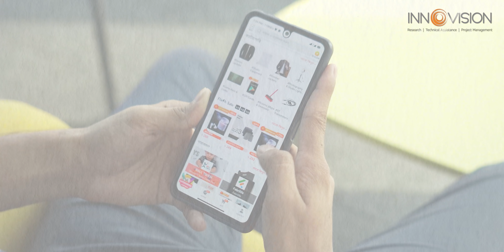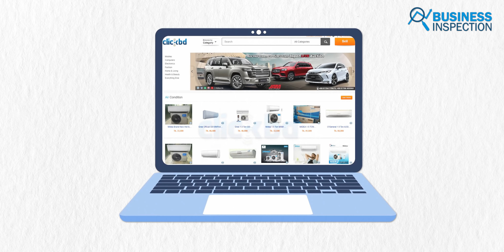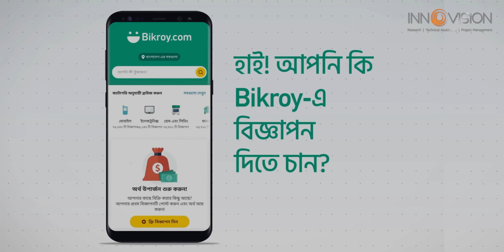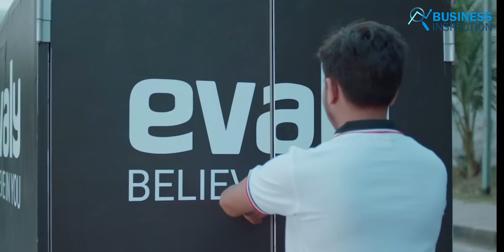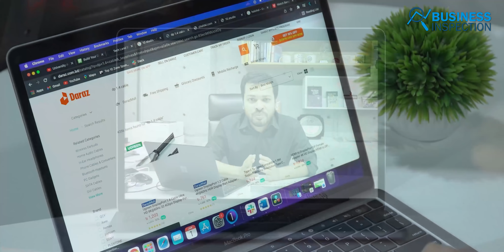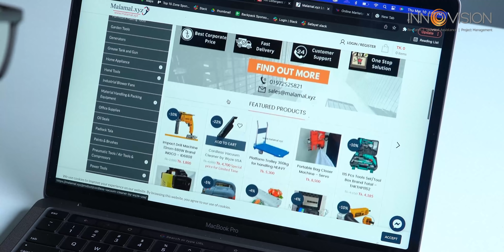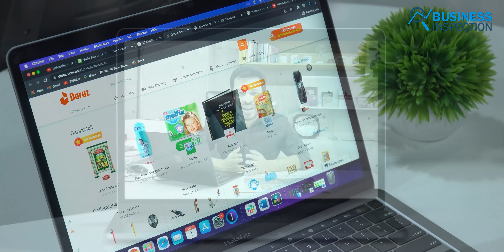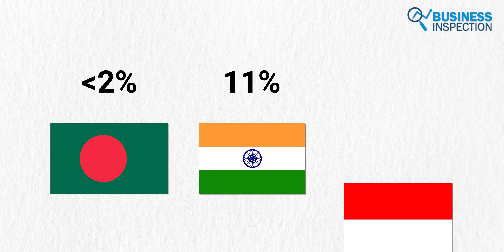বাংলাদেশে ই-কমার্সের উত্থান | Historical Development of eCommerce in Bangladesh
Despite significant growth in the e-commerce sector of Bangladesh, the industry is still in its infancy. Only 4% of the country's consumers shop online, while the rest prefer shopping malls, markets, or physical shops. As a result, e-commerce businesses have not yet become popular. However, due to the Corona epidemic, the country's e-commerce sector enjoyed a great deal of traction. In today's video, we will explore the Historical Development of eCommerce in Bangladesh.
Video Sections:
00:00 - Introduction
00:45 - E-commerce Evolution
07:45 - Current Scenario
In collaboration with
Innovision Consulting Private Limited